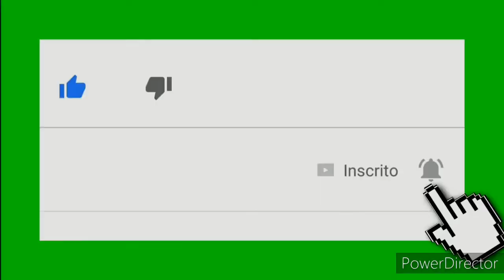Fifa 20 - Yacine Brahimi | Al-Rayyan | Passes Livres | Face Realista | Face+Stats | How to Make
Face Realista do jogador Yacine Brahimi meio campo pela esquerda do Al-Rayyan do Qatar